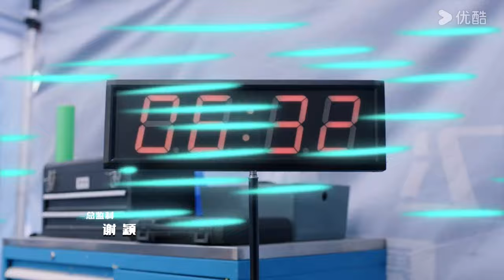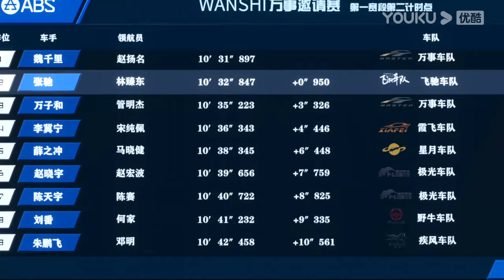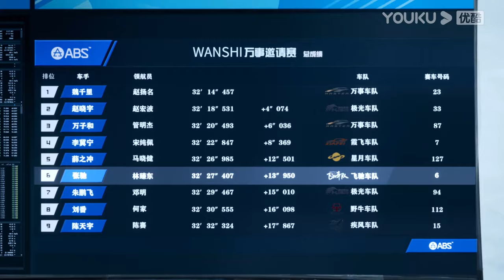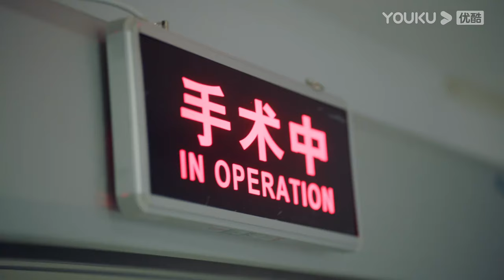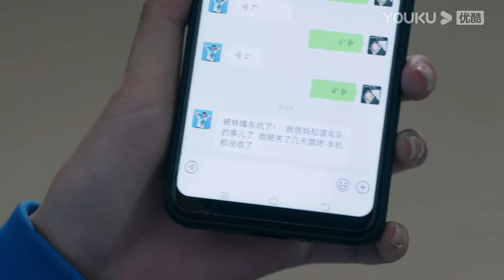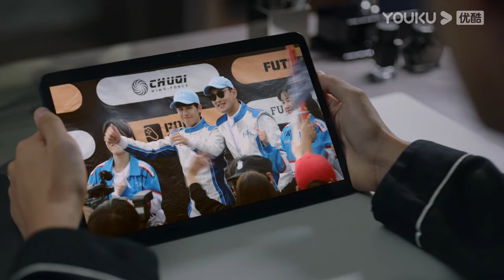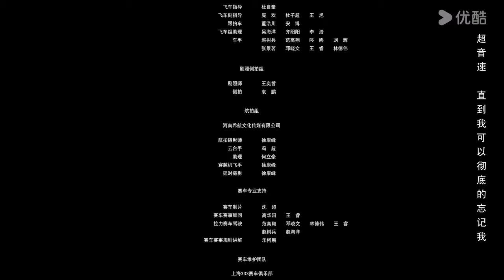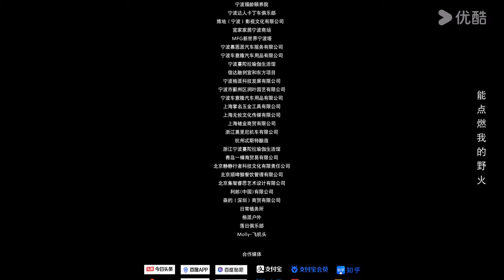[Pégaso] EP06 | Pegasus Legendado | Hu Xianxu/Wang Yanlin/Yu Entai | Comédia/Drama | YOUKU